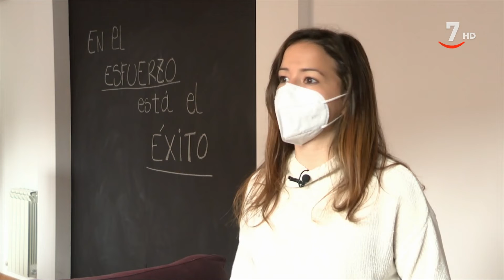Una web salmantina para encontrar empleo